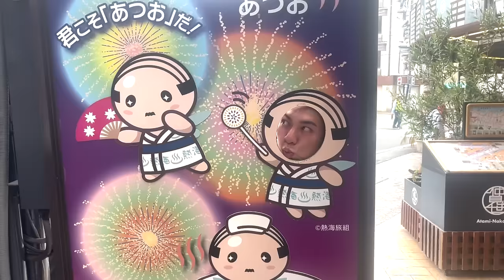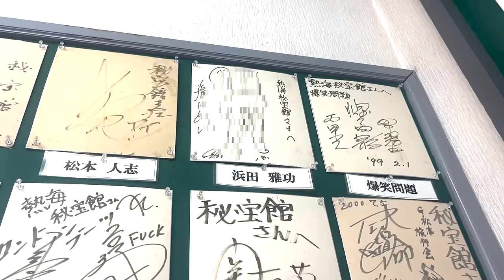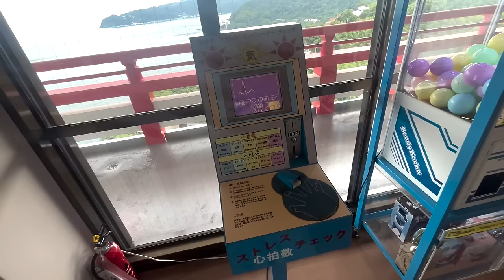【露天風呂】僕の12歳年上旦那が楽しみたいっていうから 熱海 のホテルにお泊まり(ゲイカップル)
☆ShoRyo channel. -

音源様
zukisuzuki BGM 様
RYU ITO MUSIC 様